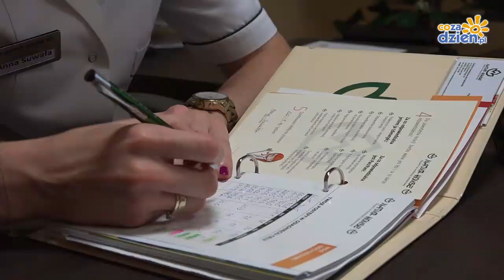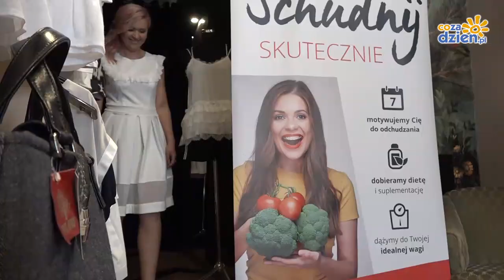METAMORFOZA - coraz piękniejsza #7